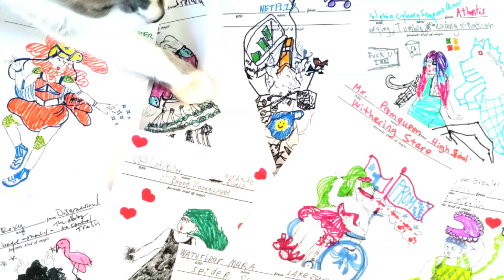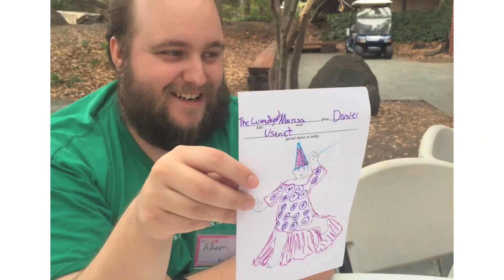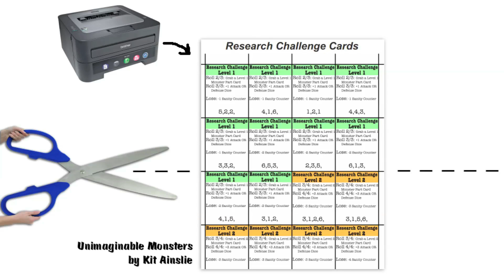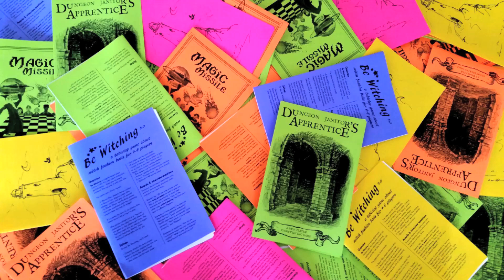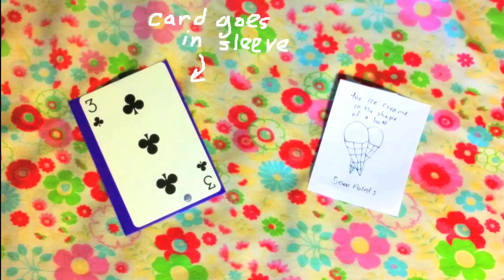How to design your own pen & paper games, for cheap or free! w/ anna anthropy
From December 8, 2015. A free workshop presented by Berkeley Public Library and San Francisco Zine Fest! "Come and learn about pen-and-paper and print-and-play games from game designer anna anthropy! Play some games, get inspired to make your own, and generally seize the means of board game control!"

Anna Anthropy ) is the creator of pen-and-paper games like

She's also made videogames like Ohmygod Are You Alright? (a game about surviving ), Dys4ia (an autobiographical game about hormone replacement therapy ), and Dungeon Janitor's Apprentice (a two-player storytelling game